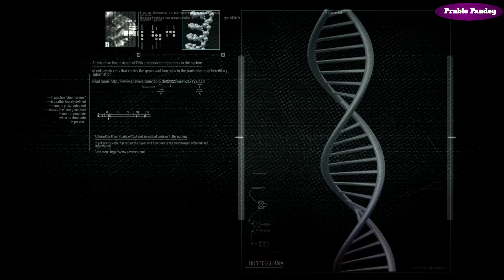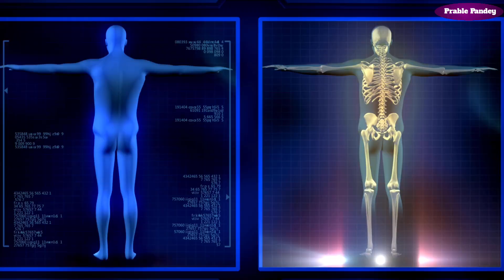Latest hiv cure news:The Reality of PrEPVacc Vaccine|Where Do We Stand in the Fight Against HIV?eng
PrEPVacc was a large-scale, international HIV vaccine trial that aimed to test the effectiveness of two experimental HIV vaccine combinations in preventing HIV infection among high-risk populations. Despite initial hopes, the final results released in July 2024 showed that neither vaccine candidate successfully prevented HIV. Although the vaccines failed, the study still contributed significantly to scientific understanding and will help guide future HIV vaccine development.